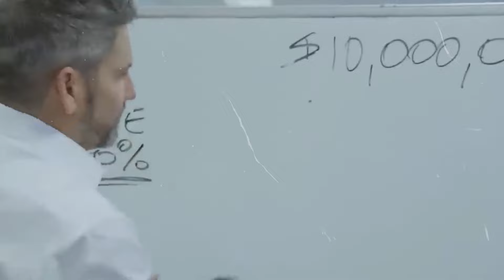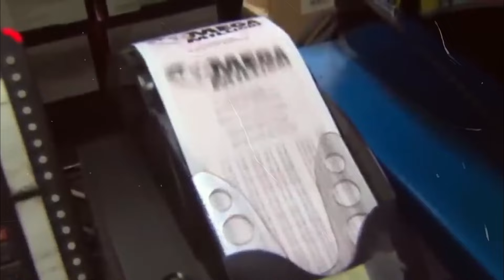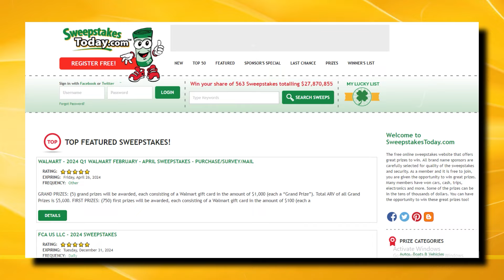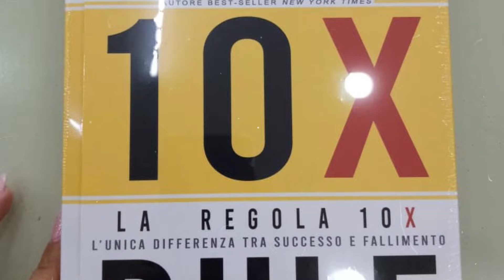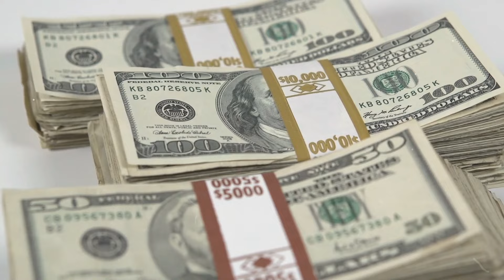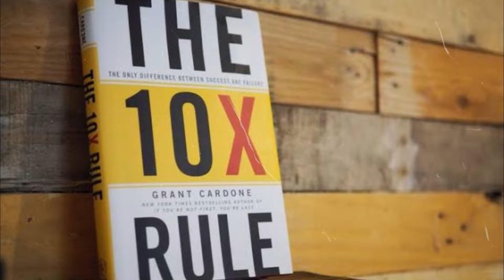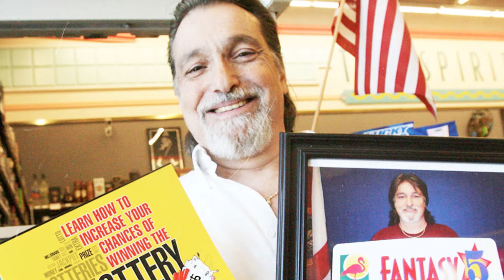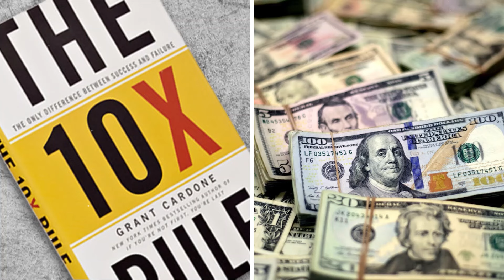How To Win The Lottery Faster With Grant Cardone's 10X Method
Unlock the secrets to accelerating your lottery success with Grant Cardone's revolutionary 10X Method.